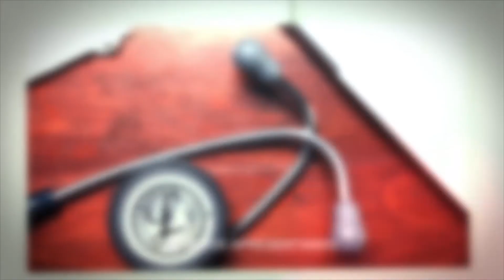Programa Hora da Saúde - Síndrome Metabólica - Pt. 1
A vida moderna com certeza nos concedeu infinitas possibilidades, mas se por um lado muito nos foi dado, quando o assunto é saúde e qualidade de vida, também tivemos algumas perdas importantes, consequências, sobretudo, da mudança de hábitos. De maneira geral, nos tornamos menos ativos e com uma alimentação muito menos balanceada e saudável. E as consequências aparecem! Neste programa, nós vamos falar sobre uma dessas consequências: a Síndrome Metabólica.